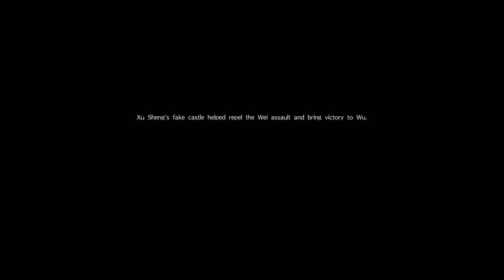Dynasty Warriors 9 Walkthrough Part 108 - Xu Sheng Playthrough Part Final + Xu Sheng Ending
Dynasty Warriors 9 Walkthrough for Xu Sheng's Playthrough continue with Chapter 9 A Fierce Battle at Jing until Chapter 10 The Road Ahead for Rulers and unlocking Xu Sheng's Ending